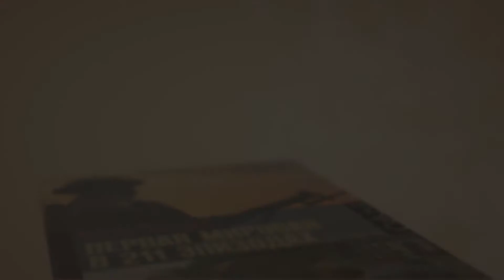Первая мировая война в 211 эпизодах - 16 серия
Визуалиция романа Петера Энглунда "Первая мировая в 211 эпизодах". Девятнадцать совершенно разных людей, которые пишут о той войне, которая выпала на его личную долю. Хронологический калейдоскоп мыслей, эмоций, событий. Ощущение присутствия вместе с героями мало кого оставят равнодушным. История представлена не однобоко, а со стороны всех участвующих в ней сторон.